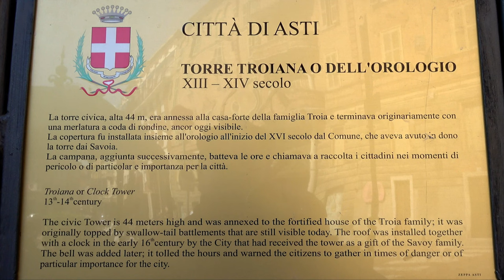Troyana Tower, Asti, Piedmont, Italy, Europe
The Troyana Tower or Clock Tower, is one of the architectural symbols of the city of Asti. Located next to the Ducal or Governor's Palace, overlooking Piazza Medici, in the San Secondo district, it is inserted among the structures that make up the mosaic of the "Open Castles" of Lower Piedmont. In the nineteenth century the tower bell marked the hours and the retreat for the night. It was also the signal of the opening of the schools. In more remote times, it signaled the closure of the shops and the punishments that were inflicted on the public square. 44 meters high, is a tall tower with a square base of 5.90 meters per side, with a closed and smooth barrel, ending with three bands delimited by stone frames, on each side of which there are large mullioned windows. It ends with a "Ghibelline" dovetail battlements and above it a protruding metal pinnacle covering the still functioning clock. The foundation of the basal part took place between the end of the 12th century and the beginning of the following one, according to the building typologies typical of the period; we do not know who the ancient owners were, in all probability exponents of the old consular patriciate increasingly undermined by the new city ruling class, which based its wealth on international trade, exchange and loans. It was in the first half of the thirteenth century that the Troya family, a rich banker lineage, took over the still incomplete tower: towards 1250 they started the construction of the three floors of mullioned windows, and in a shortly following period (between 1260 and 1280) the completed with the sumptuous crenellated crowning "to protrude". The Incisa states that in 1420 the Asinari, who had become the owners, donated it to the Municipality of Asti, with the obligation to install the clock there. In reality it is certain that in the second half of the 14th century the tower and the pertinent one of the Troyas were incorporated into the new large palace in which the Dukes of Orleans, new lords of the city, established the seat of the Governors of Asti and its state. In 1422 Filippo Maria Visconti, as regent of the County of Asti, transferred the residence of the Governors to the new castle of the citadel, and assigned to the Municipality the use of the building, in which the headquarters of the Credenza Council and offices were immediately transferred. administrative. The Troyana tower has since become a civic tower: the existing clock was installed in the previous municipal tower in Piazza San Secondo (later collapsed in 1680), and in 1470 to protect the mechanisms from the elements, the mullioned windows were closed and the top covered. with the current sloping roof and the spire used as a belfry. The public use of the tower remained even after the municipal seat was transferred again; in 1560 Emanuele Filiberto di Savoia, count of Asti, definitively donated it to the city, which remained the uninterrupted owner. In 1905, the tower underwent the first restoration, with the reopening of the mullioned windows and the consolidation of the walls. Although the presence of a bell in the tower dates back to the early fifteenth century, the current bell of the sixteenth century is among the oldest in Piedmont and the oldest among those that still carry out the activity of marking the hours of the day [ 2]. Only the bell of the church of San Giorgio di Chieri (now however a museum) is older, dating back to 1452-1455. The municipal ordinates of Astesi of 1531 cite the fusion of the new bell with the repair of the clock. In a polyptych by Gandolfino da Roreto from 1518, now preserved in the collection of the Cassa di Risparmio di Genova, the patron saint of the city of Asti is depicted, San Secondo, who traditionally holds the city in his left hand. Among the buildings it is easy to recognize the Troyana tower with a roof and pinnacle as it is in its current form, confirming the coverage of the bell and the clock.